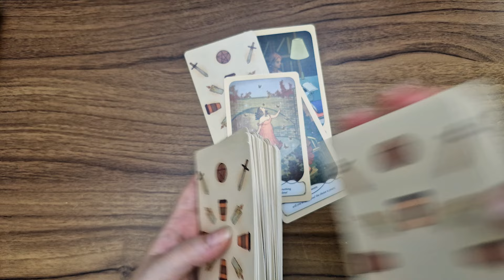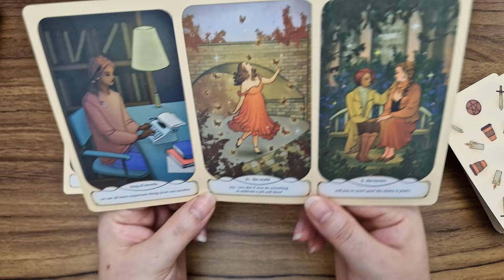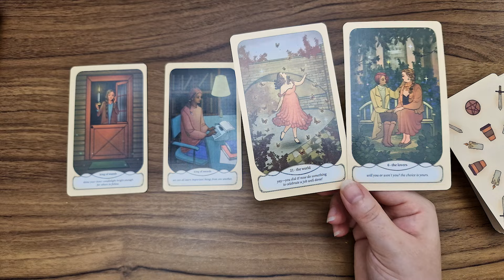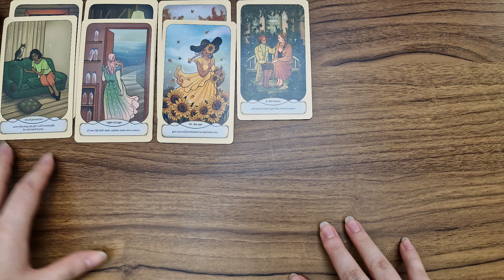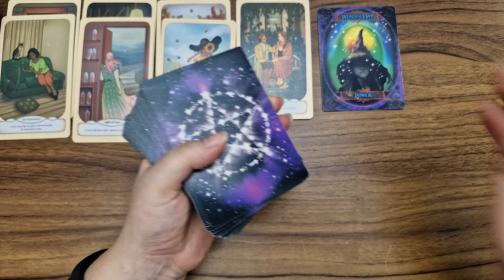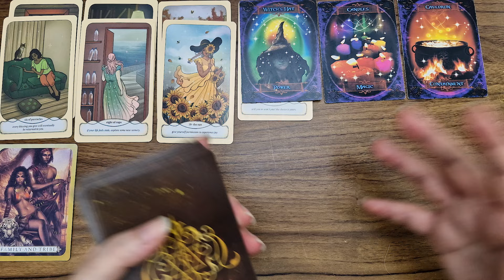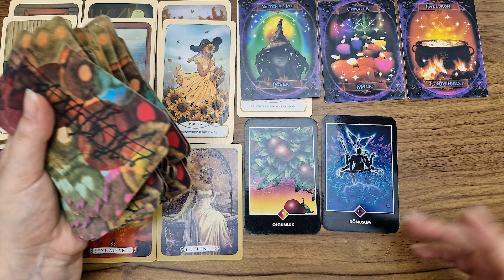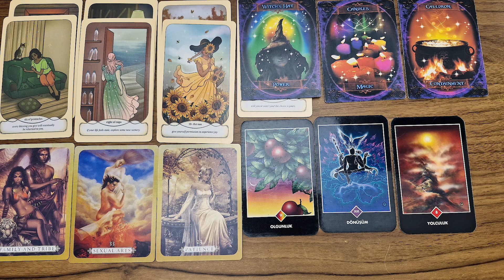OĞLAK BURCU EYLÜL 2024 Aylık Burç Yorumları ( Tarot Falı )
Oğlak burcu eylül 2024 tarot falı aylık burç yorumları videoma hoş geldiniz. 2024 Eylül ayı oğlak burcu aylık burç yorumları tarot falı yorumumu sizler için gerçekleştirdim. Eylül ayında oğlak burçları neler bekliyor, oğlak burcu için müjdeli haberler var? Sevgili oğlak burcu eylül ayına Venüs meleği ile başlayın ve ne diyor öğrenin!

Oğlak burcu eylül 2024 de aşk, para, iş ve sağlık konusunda ne kadar şanslısınız? Venüs Meleği eylül ayı oğlak burcu aylık burç yorumlarını sizler için bu videoda yorumladım.

Eylül 2024, oluşabilecek önemli olayları Venüs meleği youtube kanalımda eylül Ayı Burç yorumları videomda sizler için anlattım! Kanalıma bekleniyorsunuz!